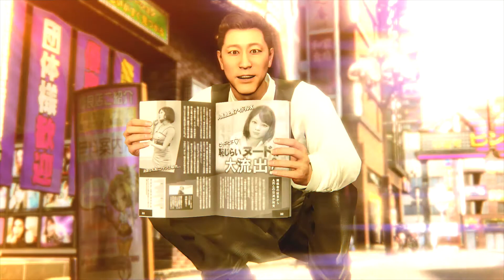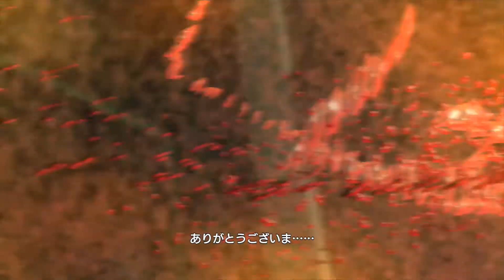#3【龍が如く7 / PS4Pro 実況】春日一番と荒川真澄の出会い【Yakuza: Like a Dragon】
【龍が如く7 光と闇の行方 / Yakuza: Like a Dragon】
発売元：株式会社セガゲームス
ジャンル：ドラマティックRPG
対応機種：PlayStation®4
発売日：2020年1月16日(木)
価　格：8,390円(税別)
CERO：D
プレイ人数：1人

【ストーリー】
2001年1月1日。
東城会の三次団体「荒川組」に所属する極道、春日一番は、組長・荒川真澄から若頭・沢城丈の犯した罪を被るよう頼み込まれ、出頭を決意。
愛する組のため、尊敬する親父のため……春日は18年にも及ぶ厳しい刑務所生活を送り、2019年、ついに出所する。
だが、出所をした春日を出迎えてくれる者は、誰一人いなかった。
一人寂しく、故郷である神室町へと戻る春日。
だがそこは、春日の知っているかつての神室町ではなかった。

【キャスト】
春日一番［元・東城会系 荒川組 若衆］
CV：中谷一博
実の父親のように慕っていた荒川組組長・荒川真澄からの頼みを聞き入れ、殺人を犯した兄貴分・沢城の身代りになり、出頭。
その後、18年の懲役生活を経て出所。
出所後、東城会が消滅し、関西の極道組織・近江連合が神室町を牛耳っているという現状と、その裏に荒川真澄の存在があることを知り、真意を直接確かめるべく、荒川真澄のもとへと向かう。

沢城丈［八代目近江連合 直参荒川組若頭］
CV：堤真一
東城会時代より荒川真澄に仕える武闘派極道。
春日一番を毛嫌いしており、18年の歳月が流れても、その嫌悪感は変わらない。
荒川が近江連合の若頭代行となってからは、近江連合直参幹部クラスと同等の権力を持つ。

荒川真澄［八代目近江連合 若頭代行 直参荒川組組長］
CV：中井貴一
かつては東城会の三次団体「荒川組」の組長だったが、東城会の内部情報を警視庁へリークしたことで、結果的に神室町からの東城会の排除と、近江連合の神室町進出に大きく貢献。
その功績が認められ、現在では近江連合内でも実質的なナンバー2である、若頭代行を任されている。

ナンバ［伊勢佐木町のホームレス］
CV：安田顕
勤めていた病院の薬を闇で横流ししていたことから、看護師免許をはく奪され、「どん底の街」伊勢佐木異人町へと流れつく。
荒川真澄に撃たれ、意識を失っていた春日一番の命を救ったことをきっかけに、春日と行動を共にするようになる。

足立宏一［真実を追う元・刑事］
CV：大塚明夫
刑事課所属時代に当時の上司で現警視総監、堀ノ内十郎に担当した事件の真犯人を巡り楯突き、理不尽な左遷をうける。
その後堀ノ内の身辺を調べる中で、堀ノ内と荒川真澄の賄賂疑惑にたどり着いた。
証拠を握っていると思われる荒川真澄に近づくため、春日一番と行動をともにすることに。

向田紗栄子［伊勢佐木異人町で働くキャバ嬢］
CV：上坂すみれ
老舗〇〇〇ランド“乙姫ランド”のオーナー・野々宮が経営する
キャバクラに勤めている。
野々宮からの信頼は厚く、店のママ業務も任されているほど。
とある事件をきっかけに、春日一番と知り合う。

荒川真斗［荒川真澄の一人息子］
CV：鳥海浩輔
荒川真澄の一人息子。
出生直後に患った低体温症が原因で車椅子生活を余儀なくされる。
日常生活のサポートを任されている春日を下僕のように扱う反面、荒川組若頭・沢城丈には強い信頼を寄せている。

ハン・ジュンギ［コミジュル 参謀］
CV：中村悠一
総帥であるソンヒの右腕として、共に組織を支える。
理性的で穏やかな一面と、ヒットマンとして邪魔者を平然と排除する冷酷な一面を併せ持つ。

趙天佑［横浜流氓 総帥］
CV：岡本信彦
同胞以外を全て敵とみなす、鉄の結束を誇る武闘派中国マフィア「横浜流氓」の総帥。
気さくでありながらも本心が読めない、食えない言動をする策士。
戦闘における青龍刀捌きと、料理の腕前は超一流だという。